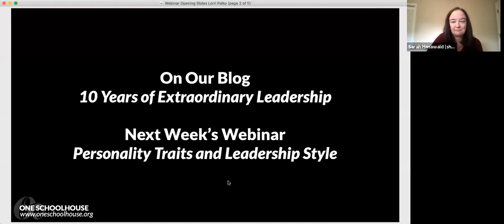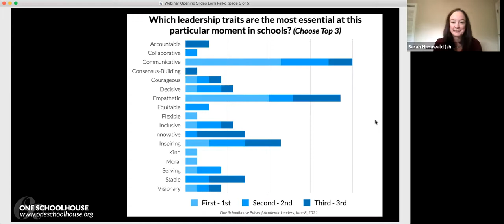Academic Leaders Webinar: Leadership Post-Covid-19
The relationships between faculty and school administrators have been under tremendous stress during the past two school years. Leaders’ prior systems for building trusting relationships with faculty members have been tested in myriad ways. For One Schoolhouse's June 9, 2021, Academic Leaders Webinar, Sarah and Lorri Palko, facilitator of our Building Trust course, shared some lessons learned from building and facilitating the course.

For more on this topic, including blog posts, webinars, and secondary resources, check out the coaching and mentoring page in our innovation library

Looking for more information on qualities of a good Academic Leader? Check out this OS webinar on Leadership Styles and Personality Traits